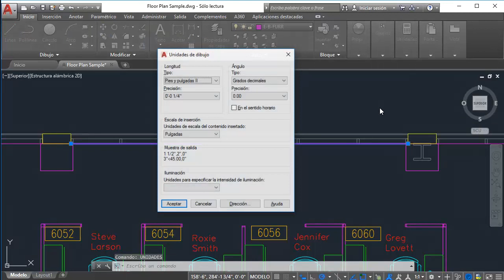Autocad 2018 - Unidades de medida - Tutorial básico 06